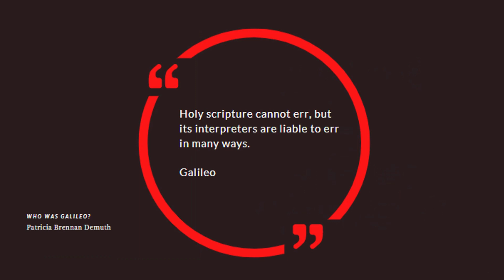Vlog Unstuck in Time Chapter 4 PART 1 I Remember Marco Antonio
Vlog UNSTUCK IN TIME: Memoir of a Time Traveler C4 PART 1 covers the  the memories of Marco Antonio de Dominius, an Archbishop who discovered teachings about reincarnation. However, he discovered it was not safe to talk about this and many subjects during the time of the Inquisition.
Excerpt from Unstuck in Time: Memoir of a Time Traveler by Carole Louie.